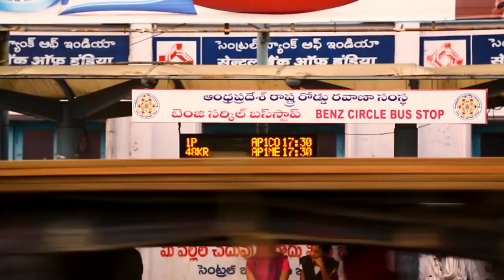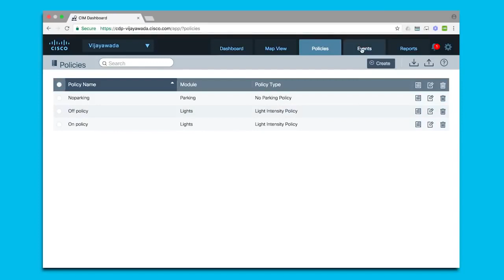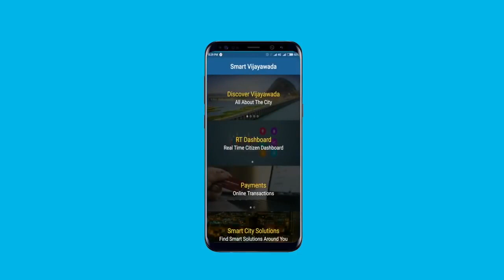Vijayawada Bandar Road _ Golden Mile Project - Smart Street lights _ wifi hotspots _ TELUGU NEWS